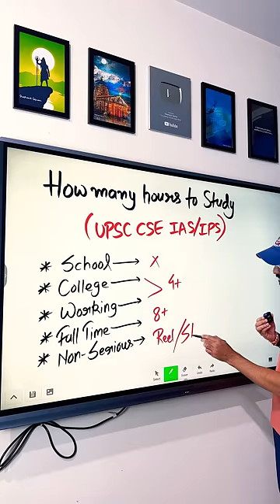How many hours to study for IAS exam ? | UPSC CSE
If any doubt, do ask in comment section :)